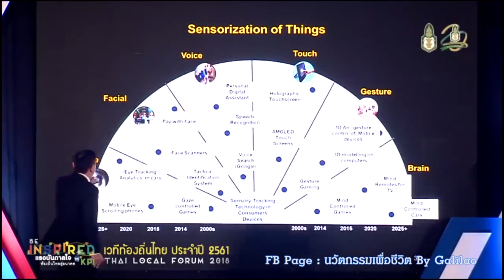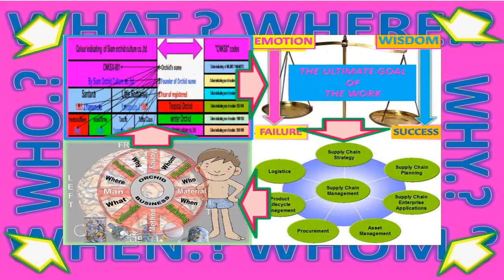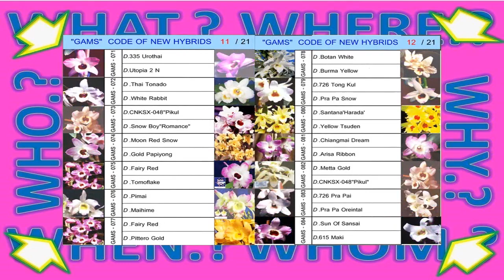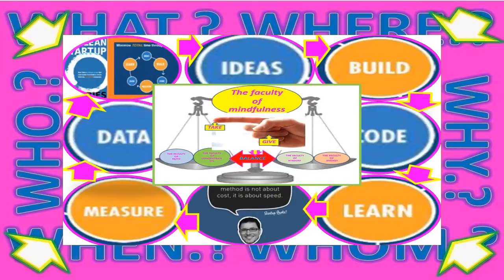INTERNET OF THINGS AND SESORIZATION OF THING FOR NEW HYBRIDS CODE "GAMS" ON 1993-2014